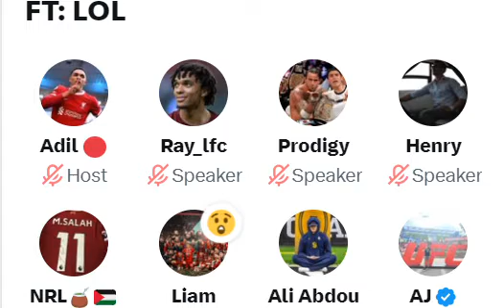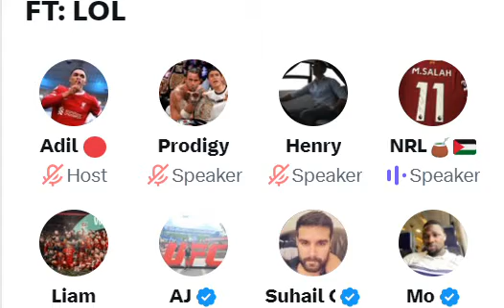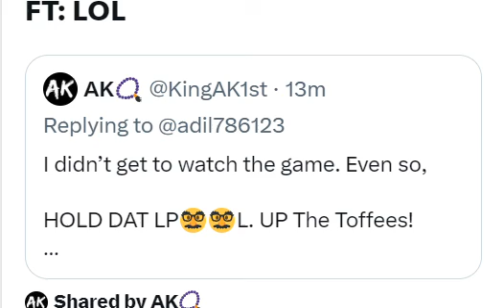LIVERPOOL FANS REACT TO LOSING 2-0 TO EVERTON IN MERSEYSIDE DERBY! (TWITTER SPACE)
The team!

How I record:
Vlog Camera
(Alternative Microphone)
(Alternative Gimbal)
GoPro Hero 10
(Alternative Action Camera)
DJI Drone
(Alternative Drone)
Power Bank
(Alternative Power Bank)

Boxing Equipment:
Boxing Machine
Standing Punching Bag
Punching Bag
Hand Wraps
Massage Gun

Prime Sticks (Ice Pop)
Prime Sticks (Lemon Lime)